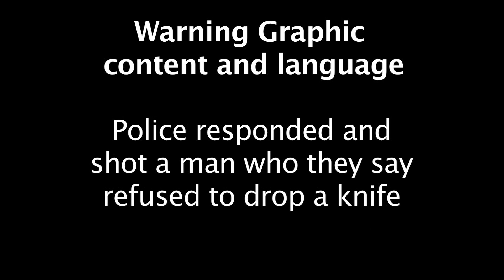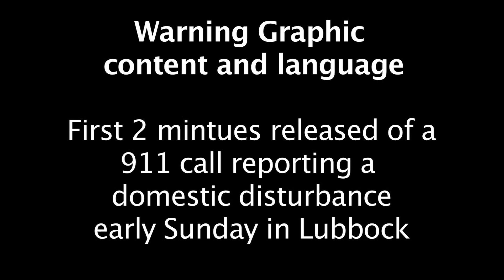GRAPHIC CONTENT: 911 Call before Police Shooting